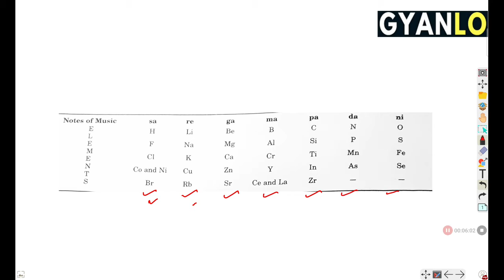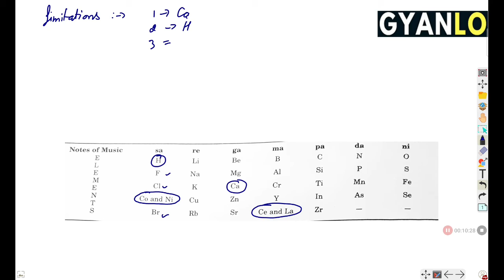NewLand Law Of Octave (Hindi) | Class 10 Chemistry